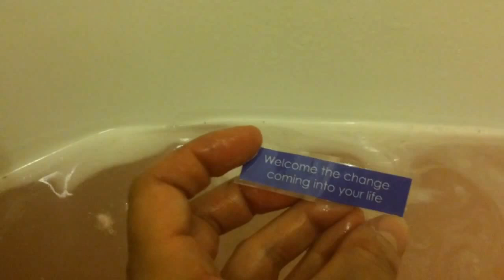Message in a Bathbomb Test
Testing out messages in a bath bomb.